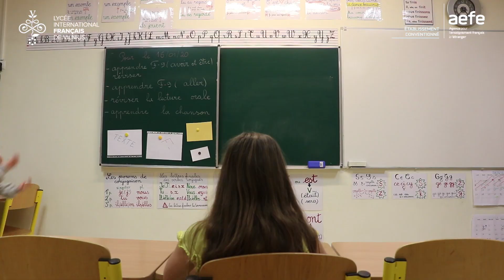L'atelier WEBTV présente: "La fée contre les harceleuses"